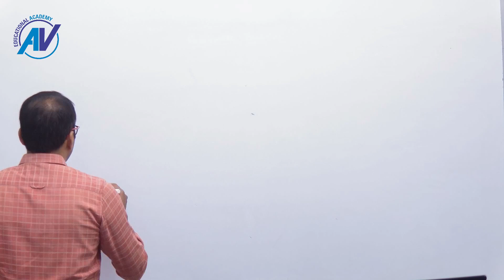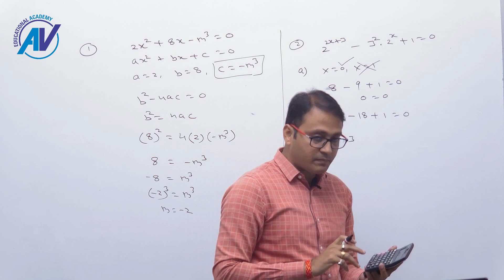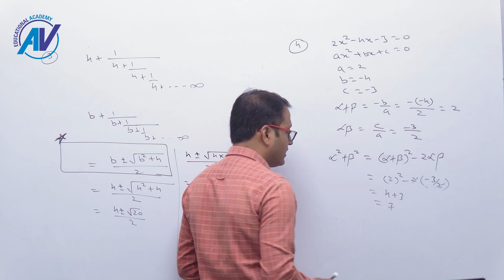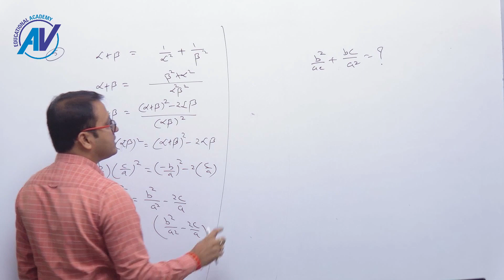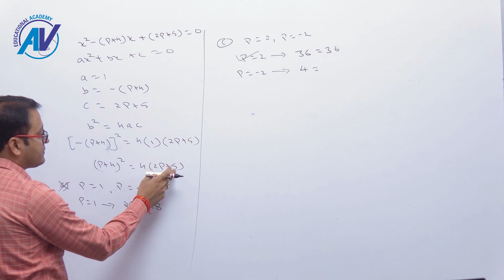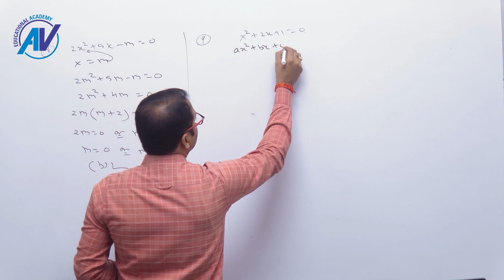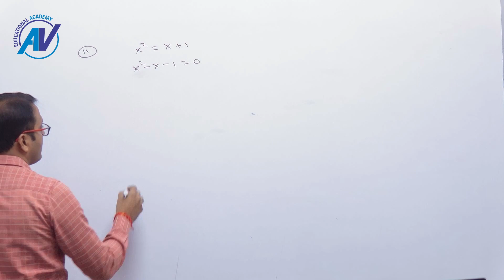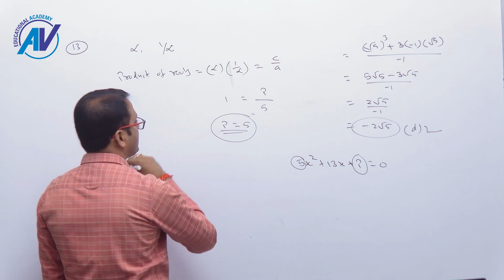CA Foundation | Business Maths | Quadratic Equation (Solution of Exercise 2F )- By CA Anup Verma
Hello Students,
I am CA Anup Verma, Founder of AV Educational Academy, this is lecture 15  of CA Foundation Business Mathematics in which complete solution of exercise 2(F) of topic Quadratic Equations  are covered.

And you will get a Chance to Learn from the Experts.
JOIN Our Batch For – CA foundation.

ca foundation business mathematics chapter 2 Equations, question answer of exercise 2(F) of Quadratic Equations explained by ca anup verma.